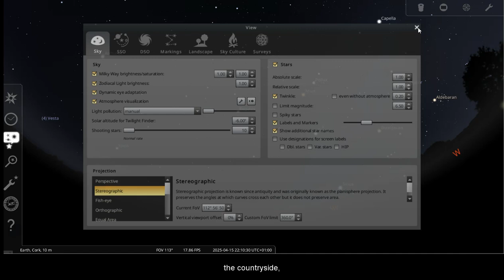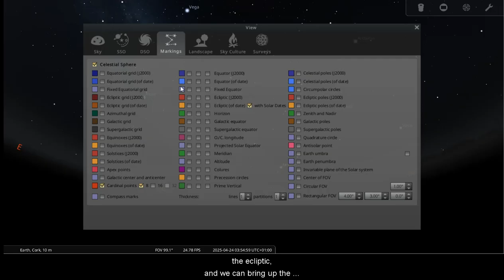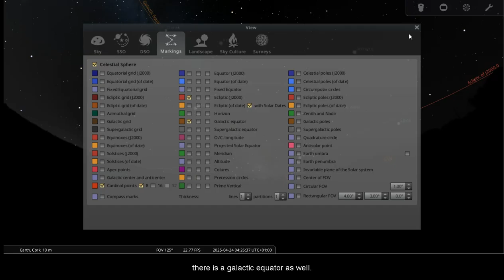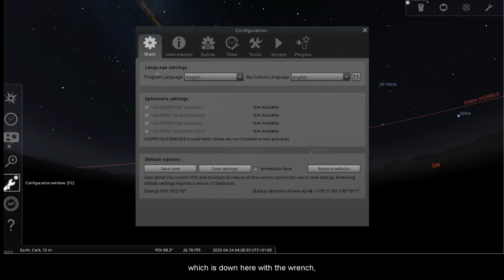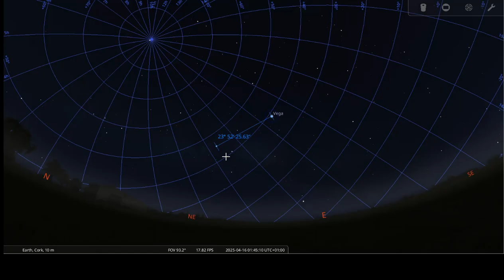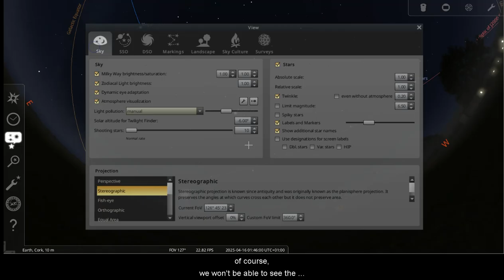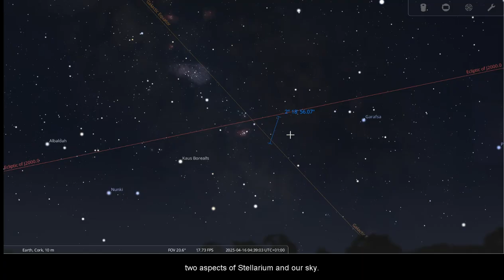The Galactic Equator, The Ecliptic and Angular Measurement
With the Milky Way starting to become a viable morning time target, we take a look at the galactic equator and how the ecliptic cuts across it. We will also look at the angular measurement tool that Stellarium provides and how it's used.

You can also keep track of my videos on my website, where you'll  also find a short write-up of their content: